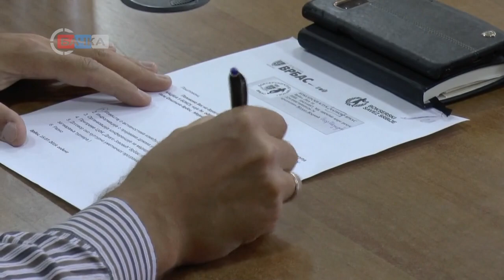17 07 2019 Medjunarodni juniorski Kup nacija u boksu za mesec dana u Vrbasu